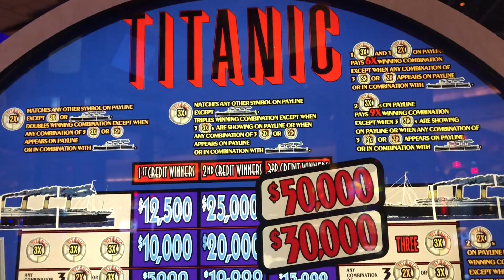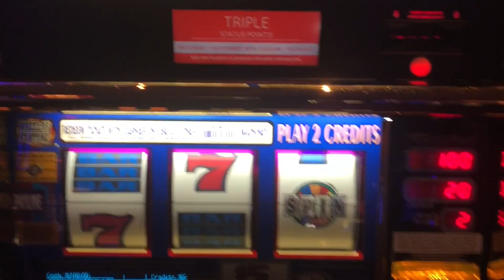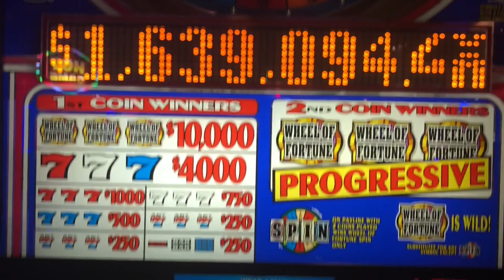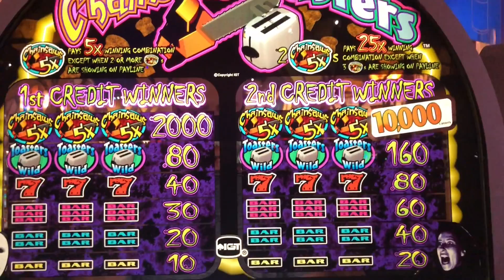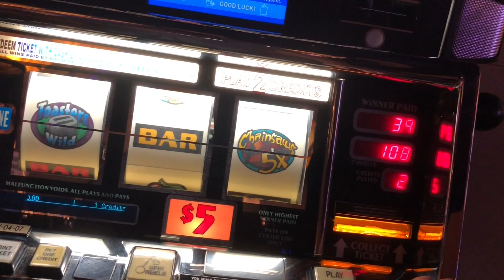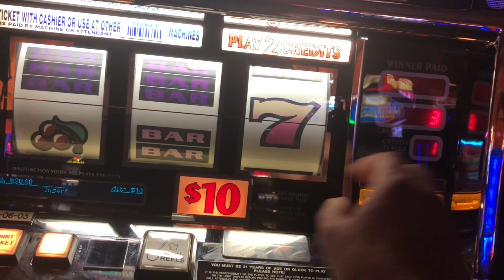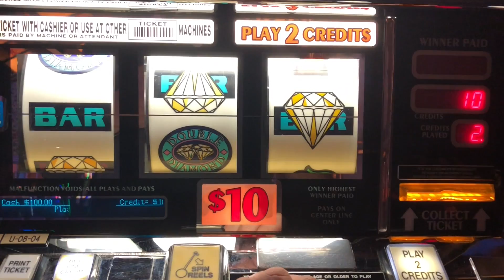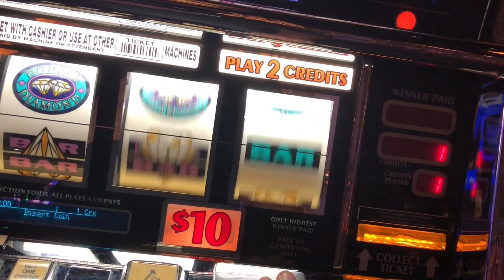Old School Slots Presents: Wheel of Fortune, Haywire Double Diamond Deluxe, Triple Double RW&B, C&T!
HAPPY HALLOWEEN!  This spooky day started with a little free play at Titanic! Moved on to some frightful  $10 spins at Wheel of Fortune and Triple Double Red White & Blue.  Chainsaws Toasters with some scary $10 spins came next, along with Double Diamond Haywire and Double Diamond Deluxe! As always I hope you enjoy this special video..Cheers!